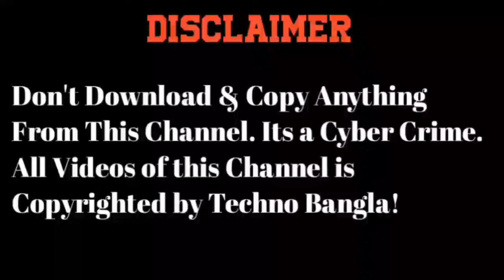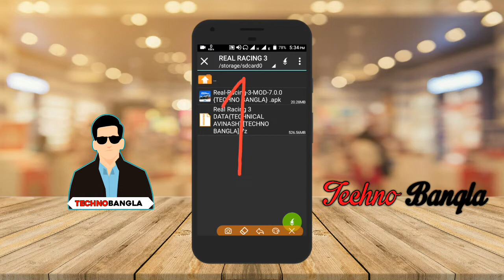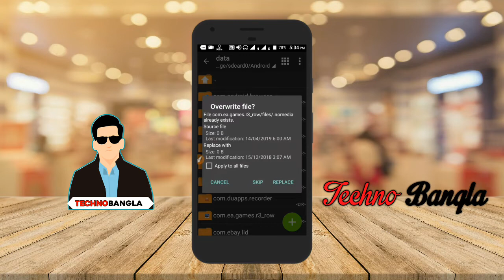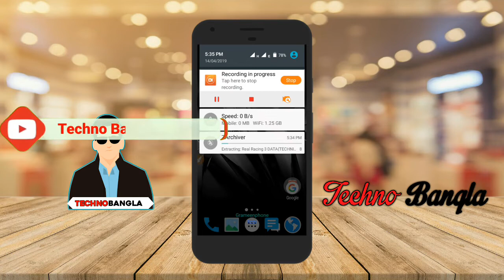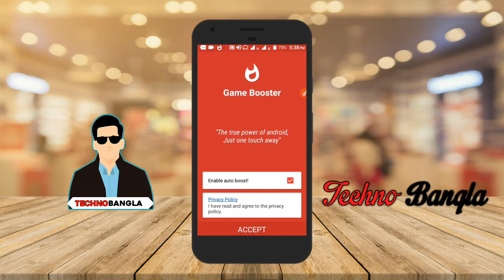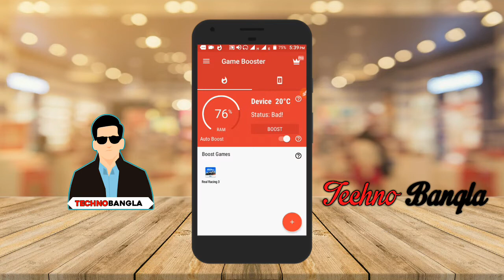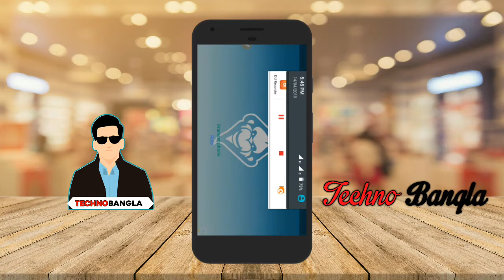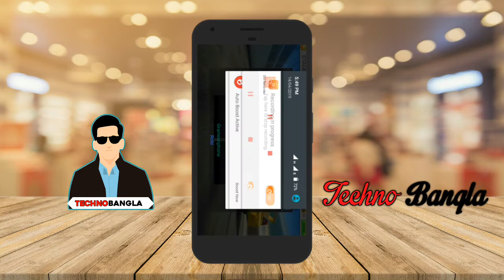🏁 How To Download Real Racing 3 Mod Apk+Data Highly Compress || Real Racing 3 Play 512 Ram Phone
Zip File Password ➡➡ 🇼 🇦 🇹 🇨 🇭   🇫 🇺 🇱 🇱   🇻 🇮 🇩 🇪 🇴

💻 🎮 Credit And Compressed Data by:{Technical Avinash}..

📎 Share by:-{Techno Bangla} (Shafin)..

►► আরও ভিডিও দেখুন..

➥GTA Vice City গেমের সব চ্যাটকোড বাংলা। এবং কিভাবে আপনার Android মোবাইল দিয়ে চ্যাটকোড দিবেন / Dial করবেন। (রুট ছাড়া)

About Us : Techno Bangla,Admin by Shafin || Techno Bangla is a technology and gaming YouTube Channel. You will find technology and gaming tips videos in Bengali.

Credit:-Shafin...